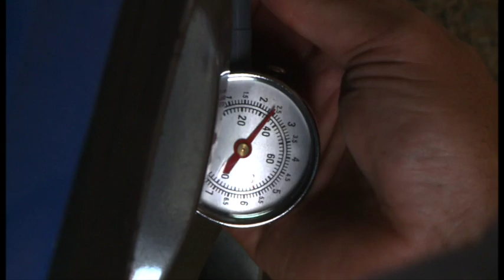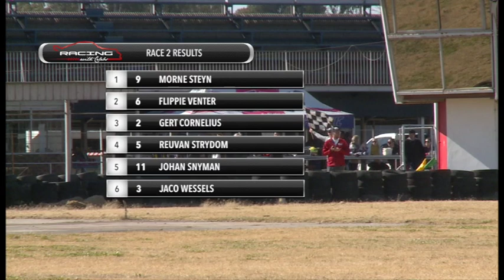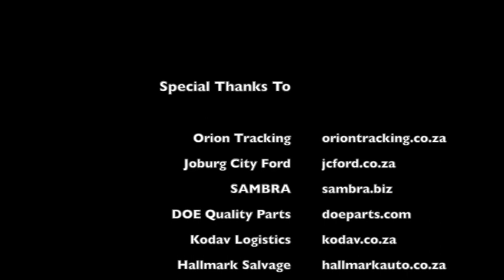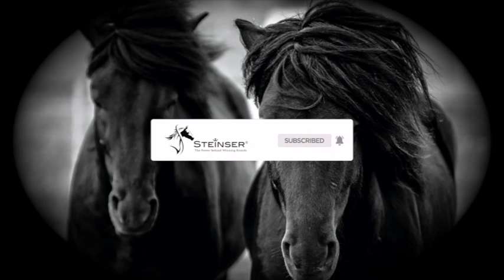Morne Steyn, Racing with Celebs [Episode 9, Season 2]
In this episode of Racing with Celebs we are at Vereeniging Karting Circuit (ProKart SSS) with rugby player, Morne Steyn.

Catch some of Mzansi's biggest A-listers on Racing with Celebs as they get the opportunity of a lifetime: Driving a race-car around one of the biggest tracks in the country. Do they have what it takes to come out on top? Find out on Racing with Celebs.